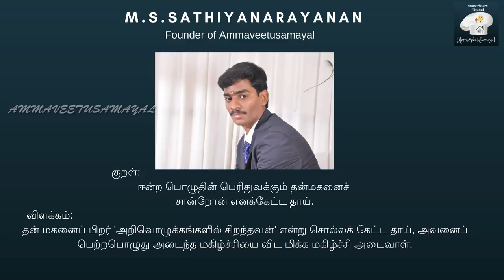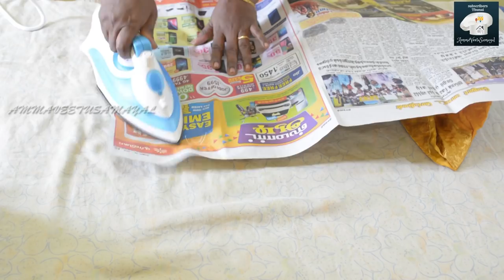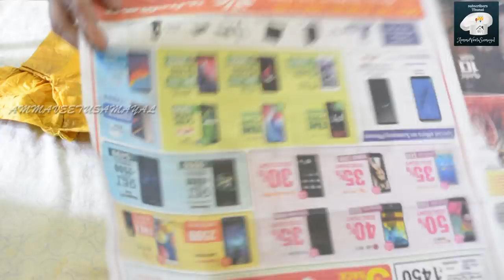பட்டு புடவை வீட்டிலேயே துவைப்பது எப்படி |How To Washing and Ironing Silk saree in Home Tamil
Hai Friends Welcome To Ammaveetusamayal .in this video we will see how to washing and ironing silk saree in home

அனைவருக்கும் வணக்கம் அம்மாவீட்டுசமயலுக்கு உங்களை அன்புடன் வரவேற்கிறேன். நாம் பல ஆயிரும் கொடுத்து வாங்கும் பட்டுபுடவைகளை வீட்டிலேயே எப்படி துவைத்து இஸ்திரி போடுவது என்று இன்று நாம் பார்ப்போம் .
KITCHEN RACK COLLECTIONS
MIXER AND JUICERS COLLECTIONS
PAN AND TAWA COLLECTIONS ;
PREETHI ZODIAC
PREETHI ZODIAC 2.O
PREETHI ICONIC GRINDER
PREETHI BLUE LEAF
SAMSUNG DOUBLE DOOR REFRIGERATOR
MILTON 3 SETS
KITCHEN ESSENTIAL 5 SIMER
NON STICK COOKWARE
PRESTIGE OMEGA DELUXESAWCE PAN
PRESTIGE DELUXE PRESSURE COOKWARE
GLASSTOP AUTO IGNITE GAS STOVE
STAINLESS STEEL 4 SHELF RACK
HIGH QUALITY 3 STAND RACK
2 STAND SMALL RACK FOR VEGETABLE ;

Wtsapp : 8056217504